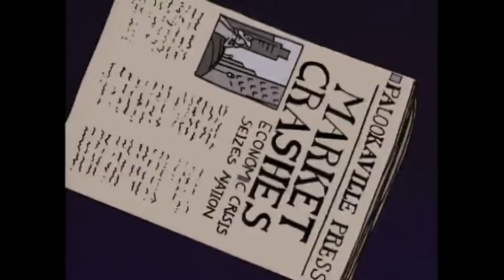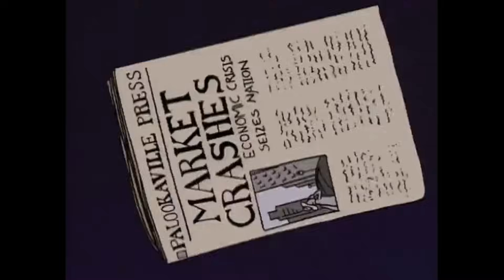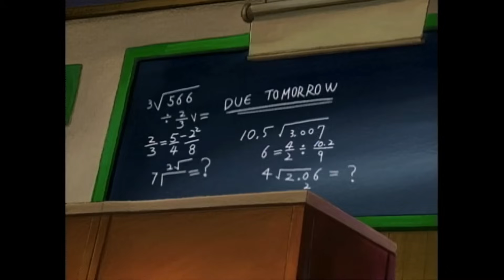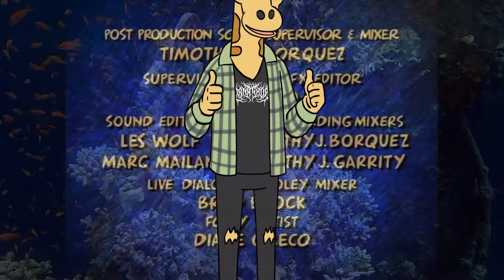Arnold's Grandpa Did WHAT?!